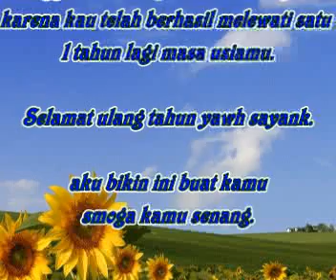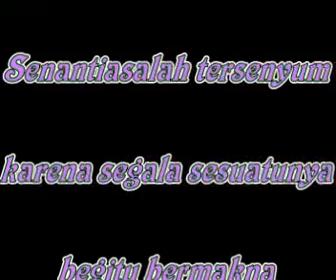HB umi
met utah yawh irma